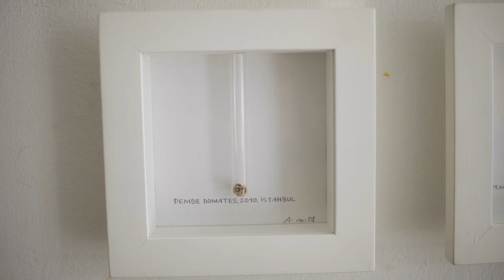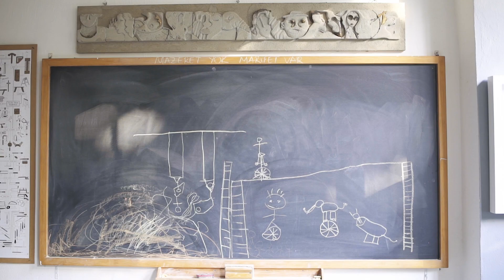Ekolojik Sanat / Cep Hikayeleri No:132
Alaattin Kirazcı şehrin tam ortasında bir ekolojik sanat faaliyeti sürdürüyor. Ama çevredeki kimse bu etkinliğin farkında değil.